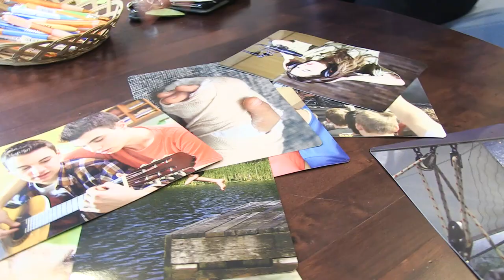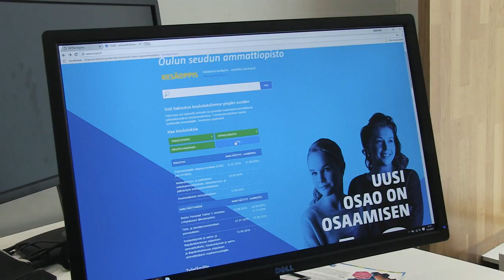Etsivä nuorisotyö Byströmin Ohjaamossa